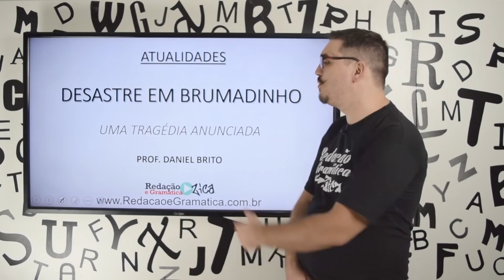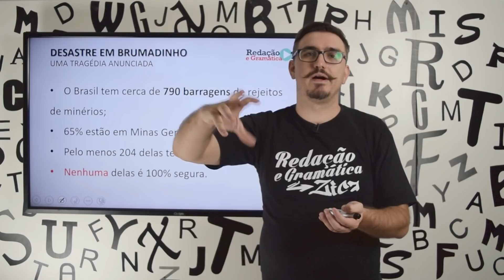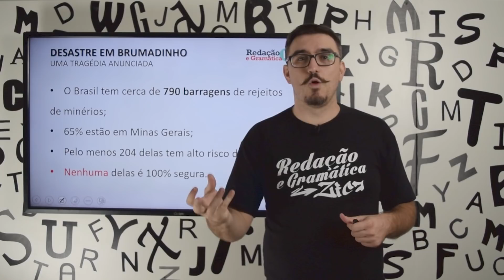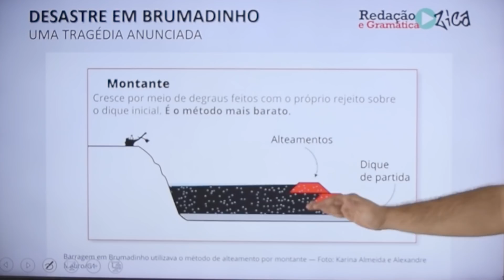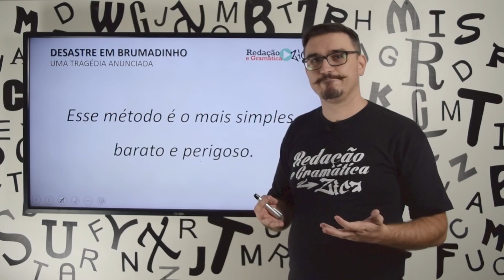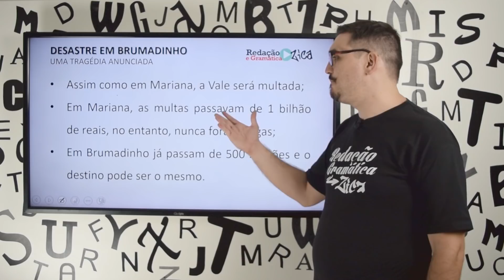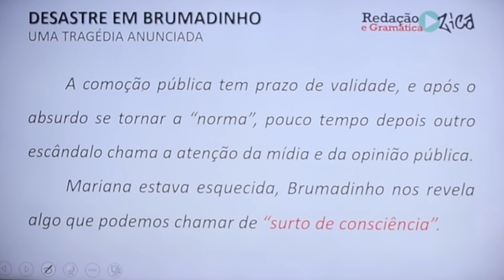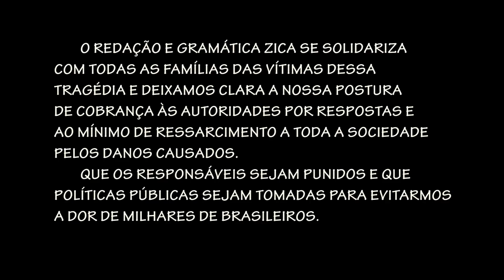BRUMADINHO: O QUE REALMENTE ACONTECEU? - Prof. Daniel Augusto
🚀 MATRÍCULAS ABERTAS: O Melhor Ano da Sua Vida: Garanta Sua Aprovação em 2025 🚀

🗓 De 27 a 30 de janeiro de 2025, participe das 4 aulas gratuitas que vão transformar sua preparação para Concursos Públicos com o Método Prova Decifrada, responsável por mais de 83% de aprovações dos meus alunos!

✅ Descubra os segredos das bancas;
✅ Aprenda técnicas práticas para estudar com eficiência;
✅ Veja histórias reais de alunos aprovados.

🔗 Matricule-se agora e comece 2025 conquistando a estabilidade financeira que você merece!

Eu te espero no Melhor Ano da Sua Vida! ✨